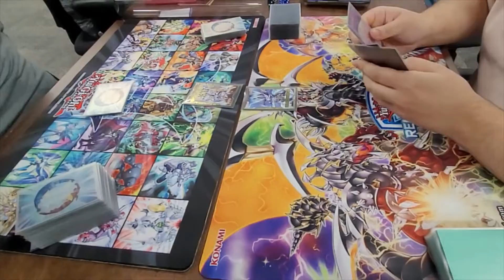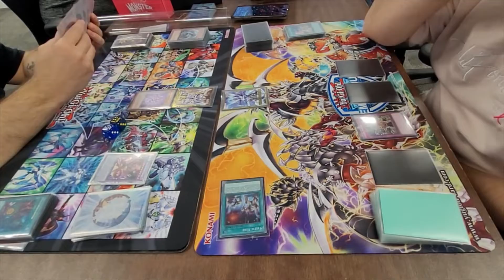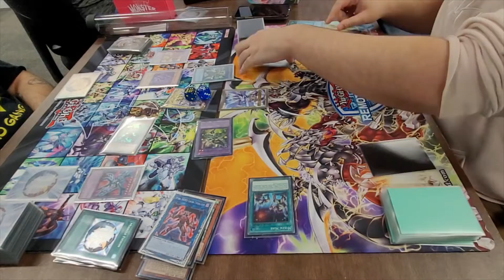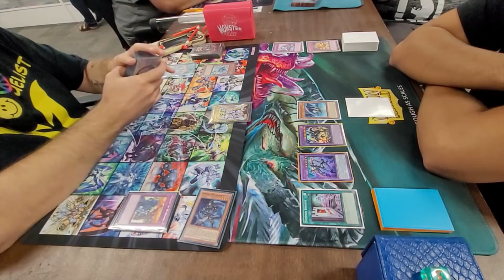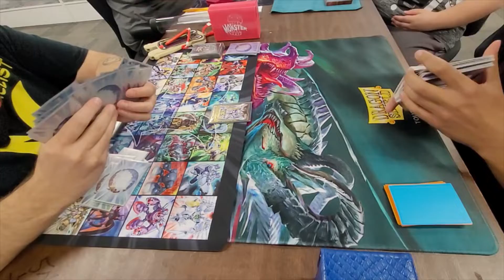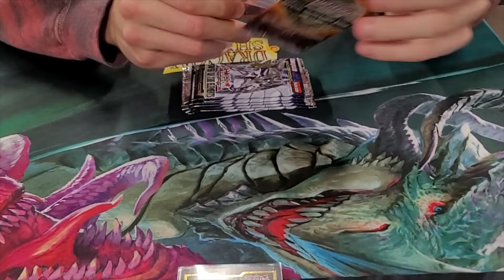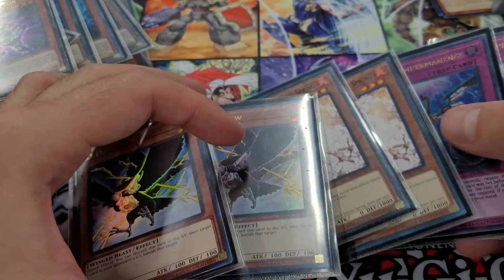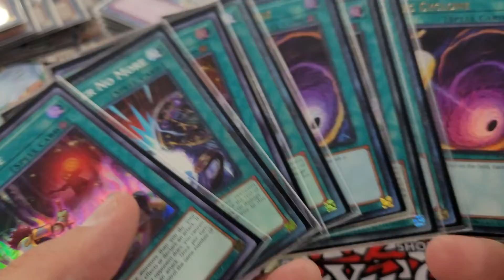HERO VLOG - EPISODE 33